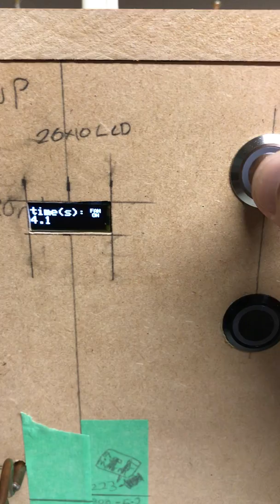DIY Case Induction Annealer